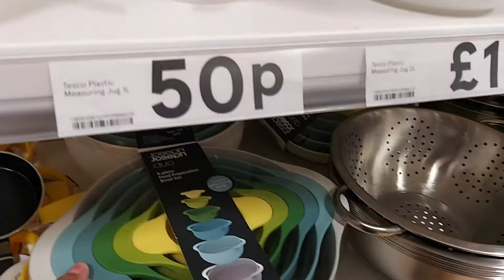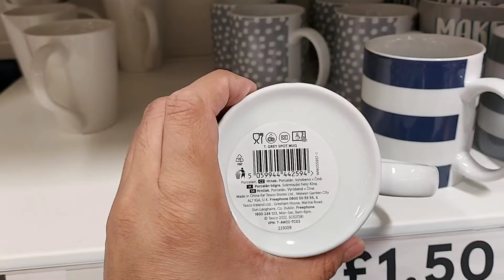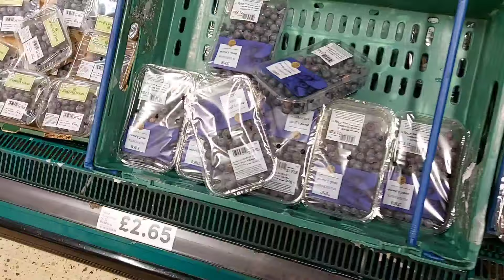pakistani mom in uk |Weekly Grocery shopping|Pakistani Mom Vlogs Uk 🇬🇧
Hey Everyone Im pakistani Mom vlogger In Today video Im sharing Pakistani mom vlogs  and my weekly grind shopping vlog

Queries solved:
m&Z Pakistani mom vlog Uk
pakistani mom full day routine
pakistani mom morning cleaning
pakistani mom speed cleaning
 pakistani mom in uk vlogs
pakistani mom cleaning vlog
pakistani mom vlog uk family vlogs,
 kitchen ki safai
ghar ki safai
pakistani mom blogger
pakistani mom busy day
 rabia nadeem in uk
Mz vlog in uk |
Mz daily routines vlog
pakistani home cleaning
pakistani vlogs cleaning vlog
desi vlogs
 home cleaning
kitchen cleaning
daily routine
 pakistani mom cleaning routine
cleaning routine
 pakistani mom
pakistani mom vlogs
pakistani vlogger
 cleaning motivation
 Pakistani mom daily house cleaning
clean with me
morning routine
urdu vlogs
 pakistani mum in uk pakistani home cleaning, pakistani mom speed cleaning
grocery prices in uk
grocery haul
grocery haul uk
weekly grocery haul
pakistani mom cleaning motivation
 pakistani mom clean with me
cleaning motivation
 clean with me
pakistani mom kitchen cleaning
cleaning routine
pakistani vlogger
pakistani mom cleaning
house tour 2024pakistani mom
cleaning routines for working moms 2024cleaning motivation bedroom
 cleaning tips and tricks
cleaning routines room
 cleaning routines 2020
how to keep the house clean and organized clean with me 2024
cleaning routines apartment
pakistani mom morning routine
hindi vlogs
 cleaning routines
morning cleaning routine
pakistani vlogs
urdu vlog
 cleaning vlog
organization
 morning routine

Pakistan vlogger mom in uk
Pakistani busiest mom
Pakistani vloggef girl
mom| pakistani mom busy life
|daily life of pakistani mom